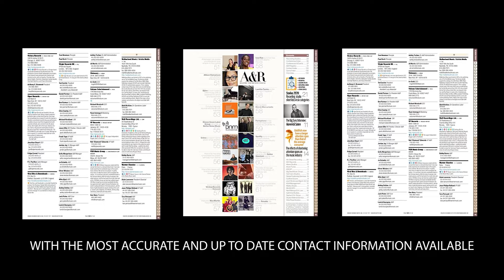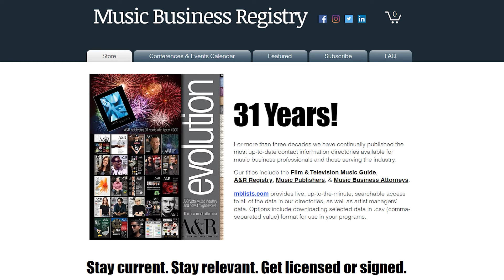How to Build Your Fanbase With Booking Agent Pete Anderson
🎵 Ready to skyrocket your fanbase? Join us for an exclusive interview with booking agent Pete Anderson from Earth To Peter in "How to Build Your Fanbase With Booking Agent Pete Anderson." Discover expert strategies on how to build a fanbase from scratch, gain invaluable insights into the role of booking agents, and learn actionable tips on how to get a booking agent for your music career. Whether you're a budding musician or an industry enthusiast, this interview, hosted by Ritch Esra and Eric Knight, is your ultimate guide to expanding your fanbase and making waves in the music industry. Don't miss out on this opportunity to supercharge your music career!

Books & media mentioned:
📒 Kurt Vonnegut: The Last Interview: And Other Conversations

📒 The Collected Works of Jim Morrison

The Music Business Insider Podcast is a deep dive for listeners like you who want to educate, empower & engage their music career. We take you inside behind the scenes through a series of in-depth conversations with today’s leading experts in the Music Industry including A&R, Music Supervision, Artist Management, Marketing, Publicity, Touring, and much much more. You can find it by searching “Music Business Insider Podcast” on any podcast app or platform [ie: Apple Podcasts, Google Podcasts, Spotify, etc.].

QUESTION? — Have a question about this podcast, your music career, pursuing a career in the music industry, or anything else? Post in the comments section of this podcast!

⏰ TIMECODES ⏰
0:00 Intro
1:33 MBR Ad
5:37 Career Path
14:09 Live music's health
20:20 New client criteria
24:43 Non-creative traits
29:22 Pre-tour preparation
37:13 Audience discovery
39:10 Audience building example
43:14 Future Legacy Artists
45:20 Early success expectations
46:48 Fan base and live audience growth
47:49 College and festival importance
52:14 International market opportunities
53:47 Style openness in Int'l markets
56:12 Additional ticket-selling services
58:01 Promoting in new cities

Podcast Credits
Produced by: Ritch Esra & Eric Knight
Editors: Alex Taylor & Sarah Nissenbaum & Eric Knight
Shownotes & Transcriptions: Jannie Chang

(This podcast is about: How to Build Your Fanbase With Booking Agent Pete Anderson, how to build a fanbase, how to build a fanbase from scratch, Pete Anderson, Earth To Peter, booking agent, booking agents, how to get a booking agent, how to get a booking agent music, music business podcast, music business television, music business, music industry, ritch esra, eric knight, music education, music business education)